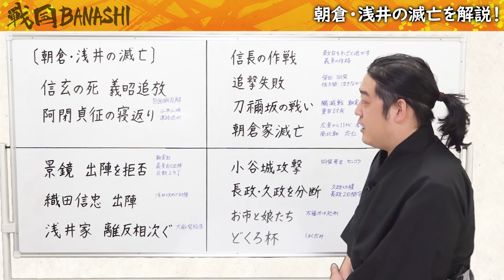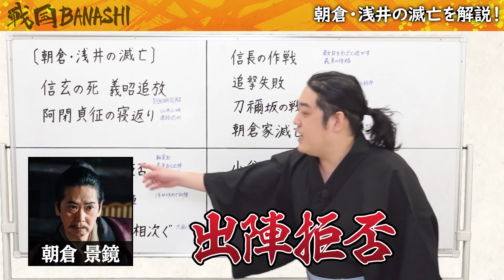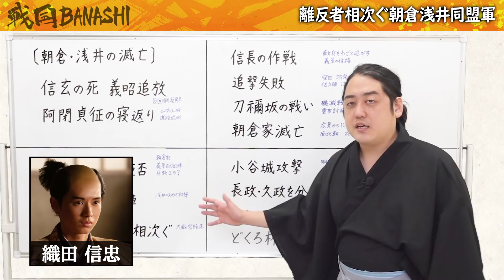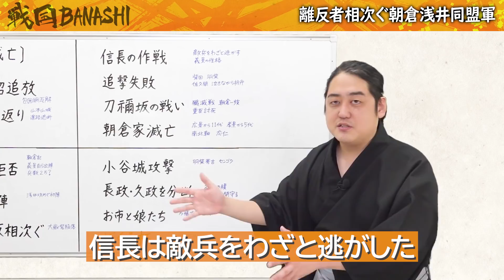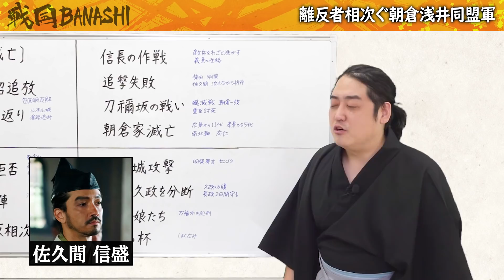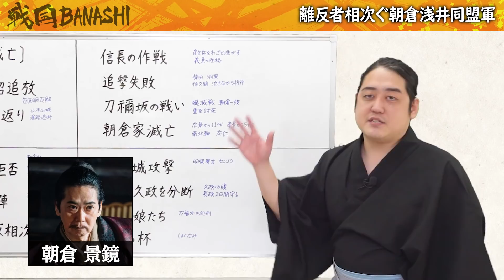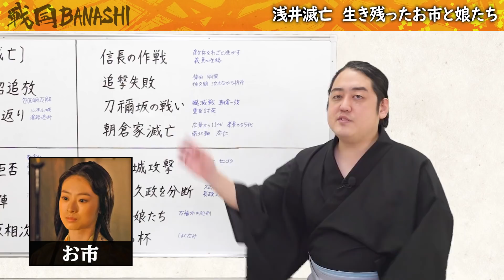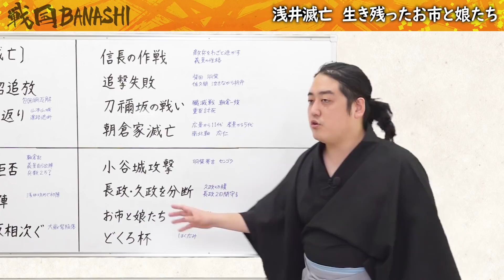『朝倉家・浅井家の滅亡』佐久間信盛追放に関わる重要な出来事が…！？【麒麟がくる補足解説】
麒麟がくるであっさり終わった朝倉・浅井の滅亡ですが
佐久間信盛の抗弁、秀吉の出世、お市・浅井三姉妹の救出など、この後の歴史にも大きく関わりそうなイベントが盛りだくさんだったのです！

【戦国BANASHIオリジナルLINEスタンプ発売中！】